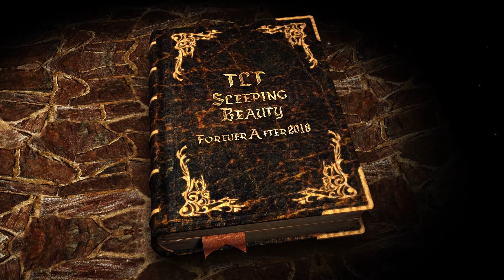TLT Christmas Panto 2018 aftermovie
Great experience with great team, have a look and have fun watching behind the scenes of TLT Theatre Drogheda Christmas panto 2018